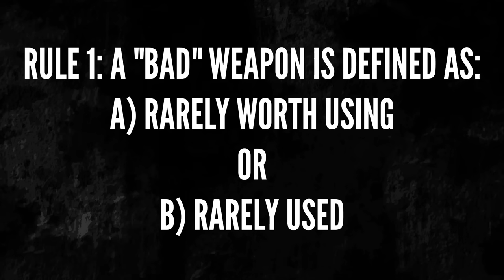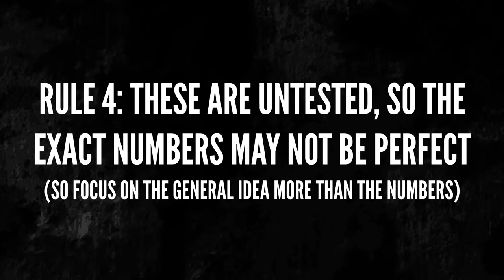Fixing TF2's Worst Weapons - Scout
TF2 is a pretty balanced game, all things considered. But it's definitely not perfect, and the fact that over half of any given class's weapons are mediocre to unusable exemplify this quite well. So what if we fixed that? In this video (which may become a series if it does well), I aimed to fix every bad and underused weapon in the game by giving them slight tweaks and complete reworks. Balance is definitely something that needs to be tested, but overall the changes aim to make the weapons more fun to use and more viable overall.

Gameplay with weapons that go below D on a tier list is hard. Quality of clips has suffered and I am apologetic.